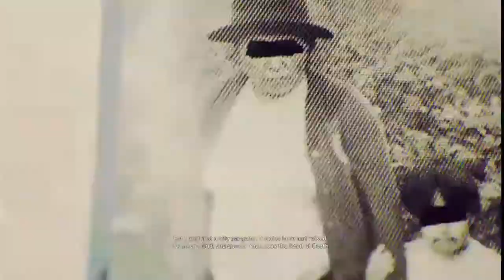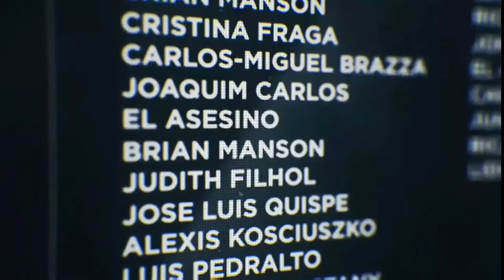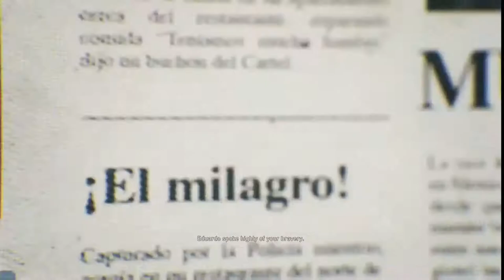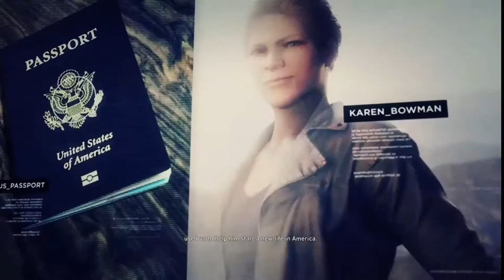ghost recon wildlands narco road dlc review and gameplay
hi guys today we are doing a review on the new dlc for ghost recon wildlands we have also included some gameplay and missions for you to check out